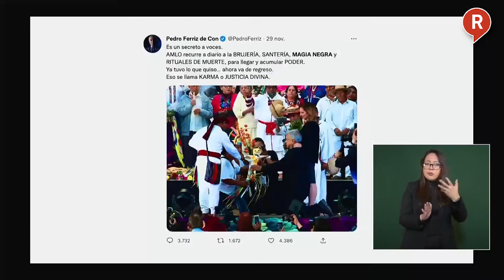¡ESTÁN TAN DESESPERADOS QUE LO ACUSAN DE BRUJERÍA! AMLO VUELVE A EXHIBIR A PEDRO FERRIZ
VIDEO De nueva cuenta, el Presidente AMLO exhibió a Pedro Ferriz de Con por acusarlo de practicar "Magia Negra" en Palacio Nacional y lo deja en claro, ¡hay desesperación! 🤣🤣🤣